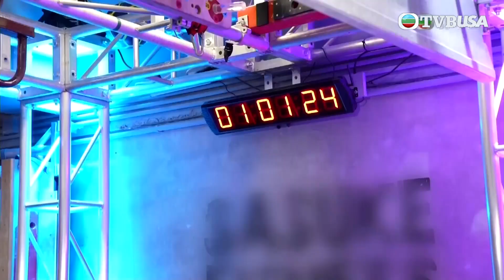周末集結｜唔好急呀 但最緊要快 計時架！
周末集結｜活力主持徐文浩、陳欣茵、黃婧靈、林正峰、曾展望、劉頌鵬、杜穎珊、黃紫恩，每集設定一個主題，外出參加不同的本地活動，包括露營、歷奇訓練、攀石、獨木舟、主題導賞團等，欣賞自然之美，同時探索活動背後的意義。也會走進青年人至愛的文創區域，感受周末慢活，製作自家手作，發掘生活中的小確幸。主持們還嘗試擔當各式工種的實習生，了解箇中苦與樂，一起投入精彩好玩的世界！

北美觀眾隨時隨地免費睇TVB節目
立即下載 TVBAnywhere North America APP